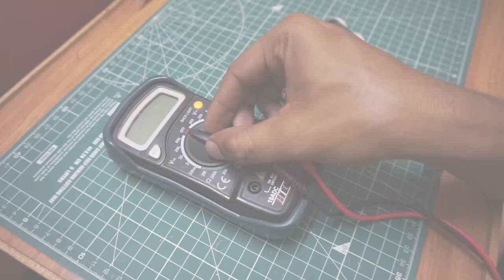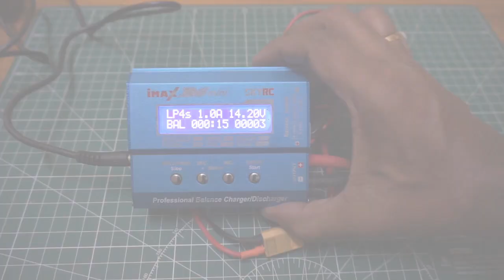How to make Li ion battery pack For Drone/4s Custom Built Molicell 21700 P42A battery pack/Drones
Custom made 4s Li ion battery pack for Fpv Drones/Molicell 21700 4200 mah 11C Lion Cells

link to buy molicell...